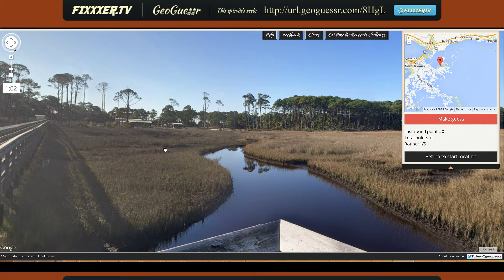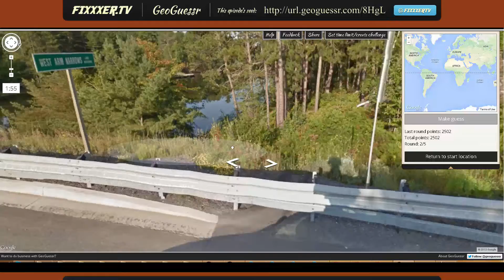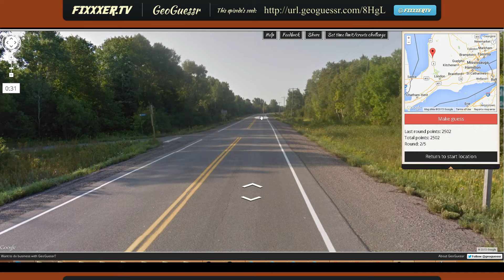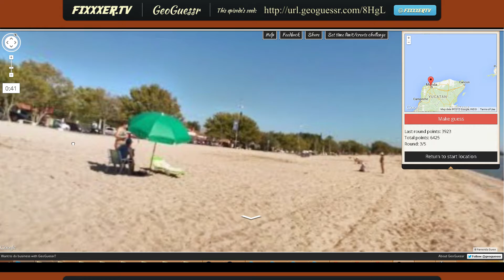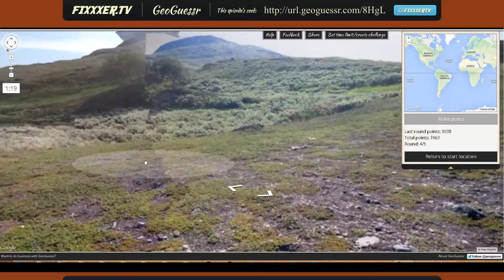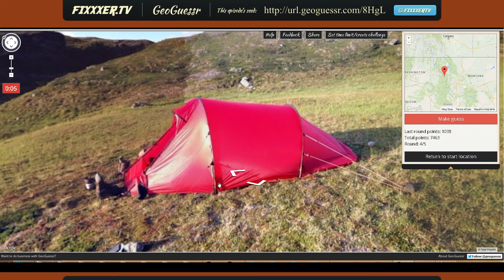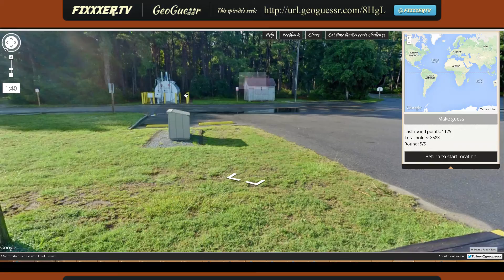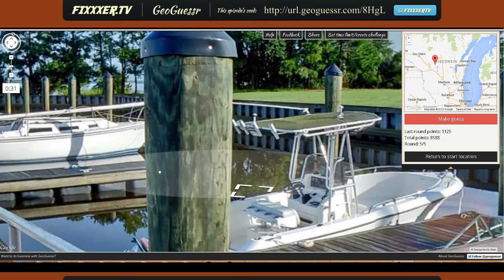Ep 21 - GeoGuessr Multiplayer (World challenge mode w/ 2 minute timer)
Bear with me as I work on my resolutions and what not.  Started recording at 1080p.

Share your score!

"Feelin Good" by Purple Planet (purple-planet.com)
"Serengeti Serenade" by Purple Planet (purple-planet.com)